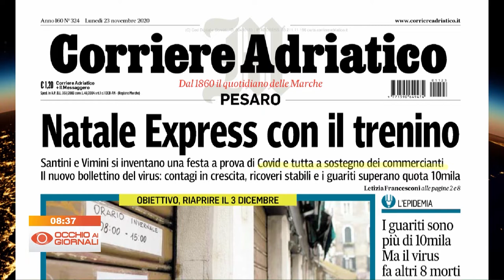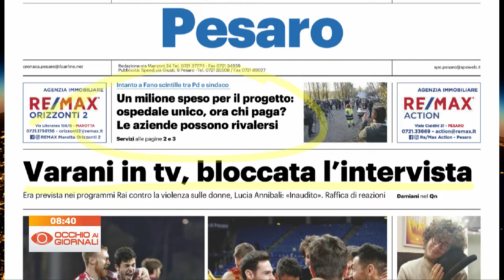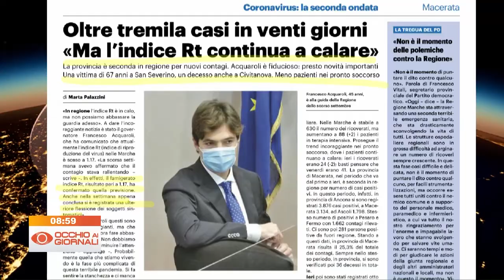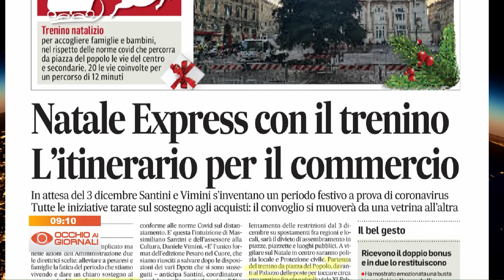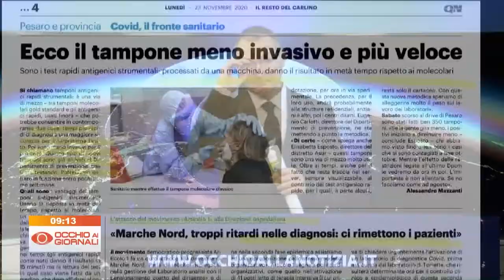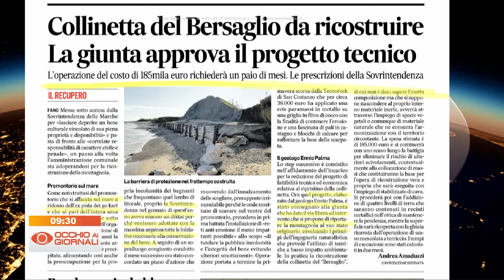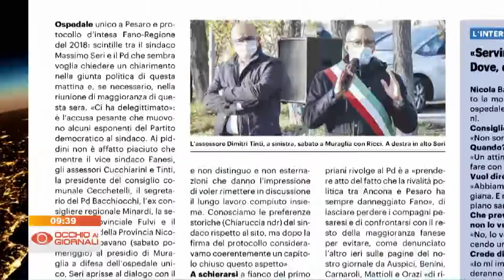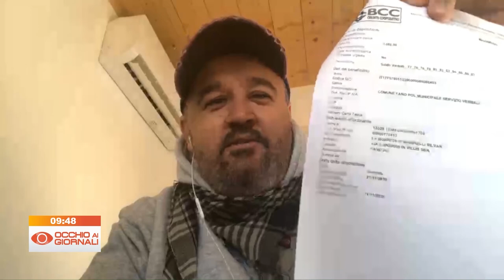Occhio ai Giornali - Speciale Covid (23 novembre 2020)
Aggiornamenti e interviste sulle misure contro la pandemia di Covid-19